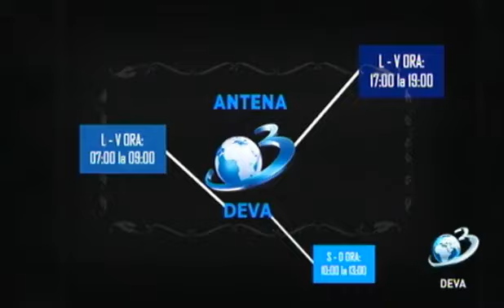Ora Exactă, la Antena 3 Deva, invitat Dorin Mocan, candidat independent Primăria Simeria, 07.05.2024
Este singurul candidat pentru funcția de primar al orașului Simeria care este născut în Simeria și care trăiește în Simeria. Dorin Ioan Mocan este și singurul candidat independent, dar și omul căruia îi pasă cu adevărat. Conduce una dintre cele mai importante companii din vestul României, dar alege Simeria pentru el și familia lui, pentru că aici are inima. Dorin Ioan Mocan crede că cei care și-au dovedit neputința ar trebui să facă un pas mare în spate. Este timpul ca simerienii să-și aleagă un primar din localitate, un om care vrea ca Simeria să țină pasul cu Hunedoara și Orăștie, să redevină un oraș înfloritor